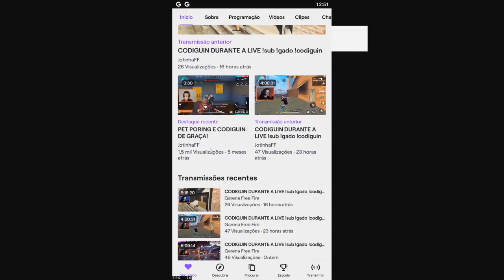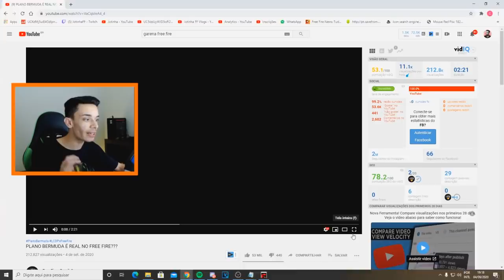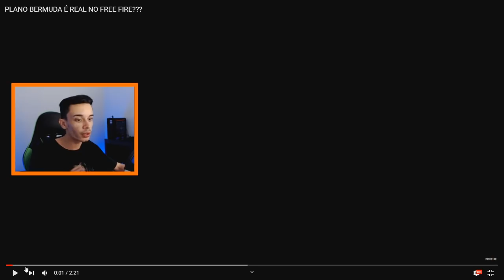URGENTE!! CALÇA ANGELICAL DE LA CASA DE PAPEL, SERVIDOR AVANÇADO E 3 MIL DIAMANTES DE GRAÇA NO FREE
calça angelical, free fire, servidor avançado, la casa de papel, skin la casa de papel